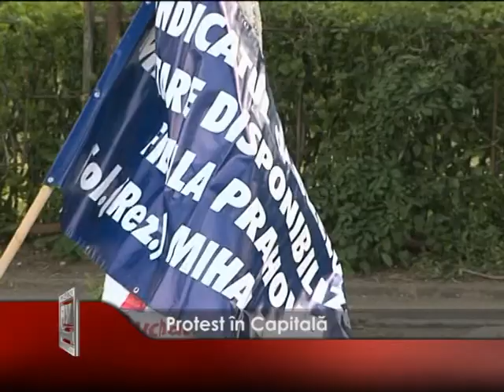protest in capitala